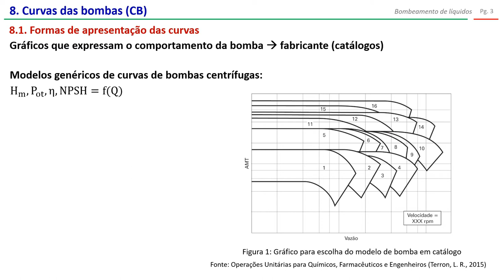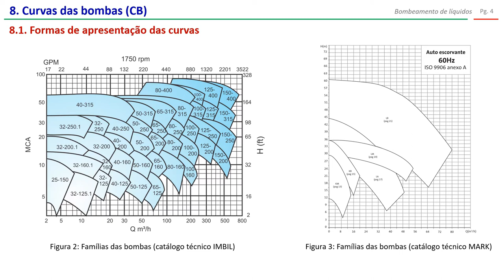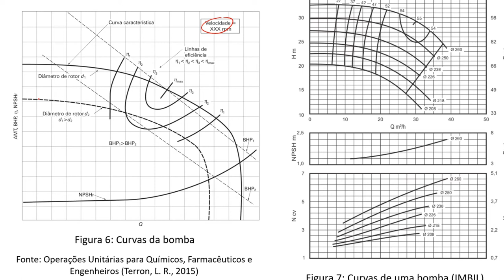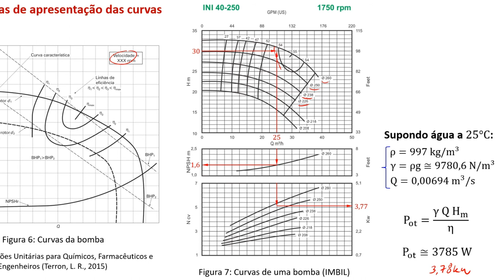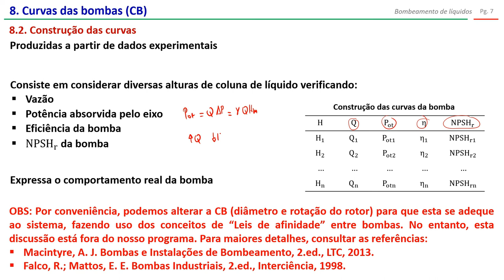Bombas: curvas de bombas (parte 6)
Nesse vídeo são abordados os seguintes tópicos:
8. Curvas de bombas
     8.1.  Formas de apresentação das curvas
     8.2.  Construção das curvas

O vídeo de revisão sobre escoamento em tubulações e cálculos de perdas de carga encontra-se no